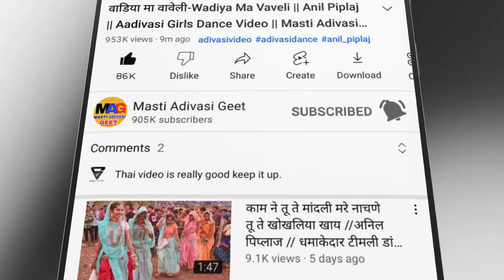आरसो फुटियो पट दिन | Aarso Futiyo Pat Din | Piru Bhai Solanki | Girls Aadivasi Dance Video 2024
आरसो फुटियो पट दिन जुवानय नाचे चट दिन
Aarso Futiyo Pat Din Juwanay Nache Chat Din

लेटेस्ट आदिवासी सांग 2023
सुपर हिट आदिवासी सांग 2023
सुपर हिट आदिवासी वीडियो 2023
लेटेस्ट आदिवासी वीडियो 2023
2023 का सुपर हिट आदिवासी सांग
Girls Aadivasi Dance Video 2023
Aadivasi Sadi Video 2023

Solanki Song/अंतरसिंग सोलंकी
Piru Bhai Solanki song/पिरुभाई सोलंकी

◆Song : सुपर हिट आदिवासी सांग 2023
◆ झीनी झाली नू छनका वो/Jhini Jhani Chhanka Vo
◆ Aadivasi Song 2023
◆Singer : Anil Piplaj/अनिल पिप्लाज
◆ Singer : Antarsingh Solanki
◆Lyrics : Anil piplaj/अनिल पिप्लाज
◆Music Director : Mukesh Alawe
◆Recording : Bhole Digital Recording Studio Sendhwa (M.p)
◆Producer : Masti Adivasi Geet(Akhilesh Alawa)
◆Promotion : Masti Adivasi Geet
◆Digital Patner : Masti Adivasi Geet/Adi Regional Music- Akhilesh Alawa